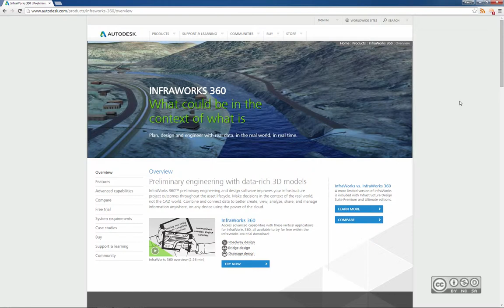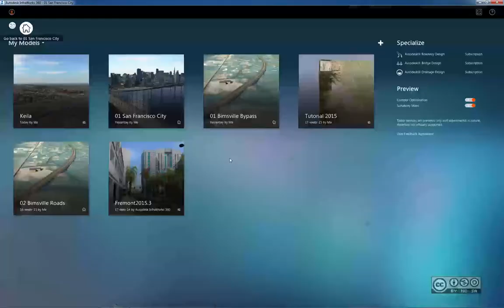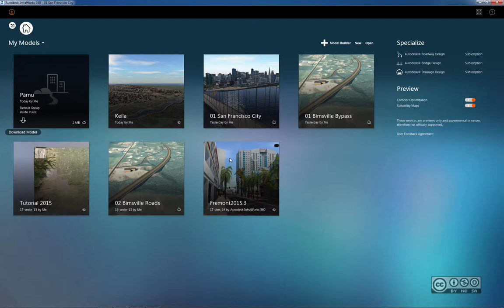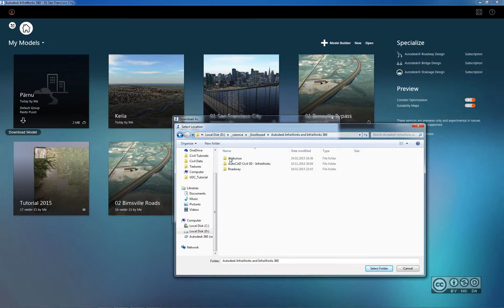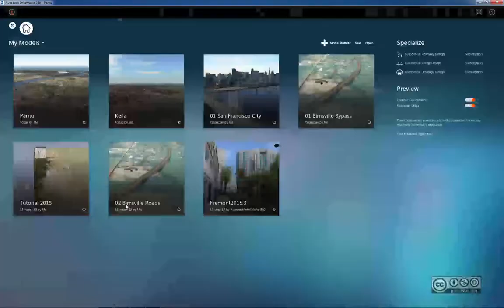Autodesk InfraWorks 360 - Model Builder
Sissejuhatus Autodesk InfraWorks 360 tarkvarasse. Olemasoleva olukorra esialgse mudeli automaatne loomine läbi Model Builder töövahendi.